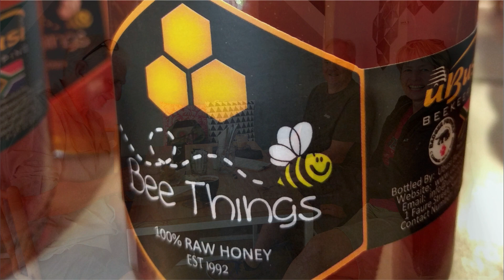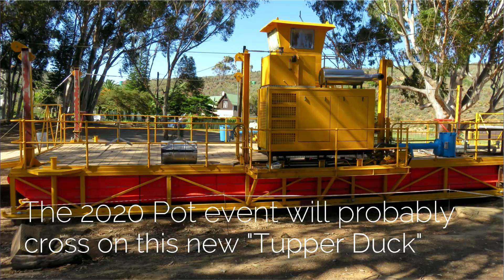Around the Pot 2020, Boot Camp ride from the Blou Huis guest house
Four cycling friends decided to practice for the 2020 Around the Pot event by riding a 63km loop over the rolling hills of Swellendam. Their base was the Blou Huis farm guest house.